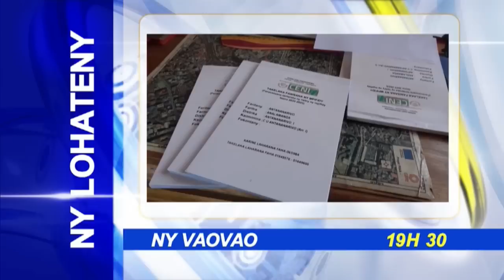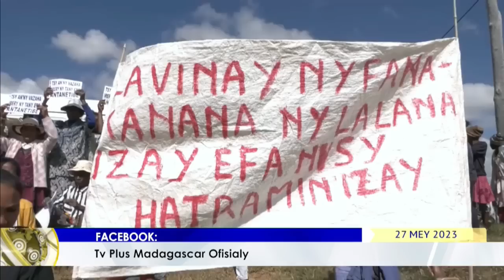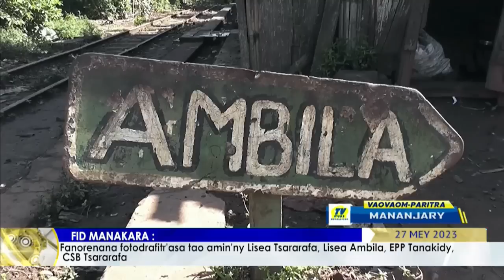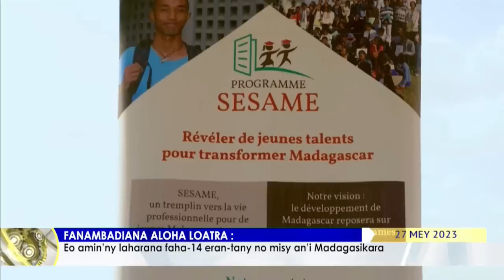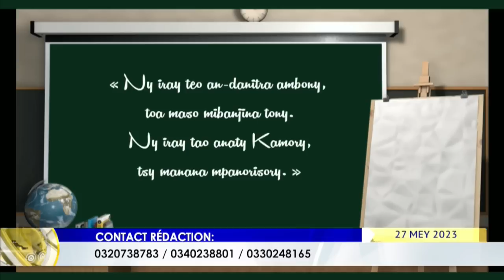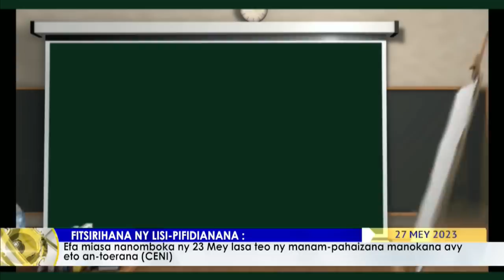NY VAOVAO DU 27 MAI 2023 BY TV PLUS MADAGASCAR